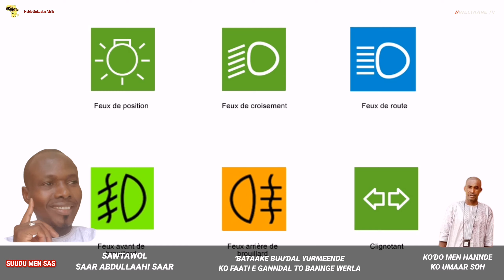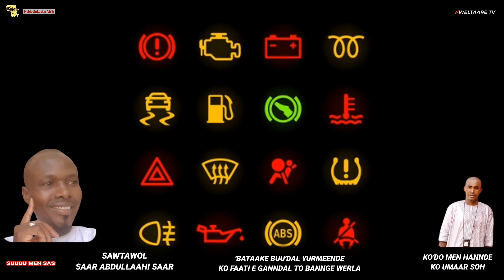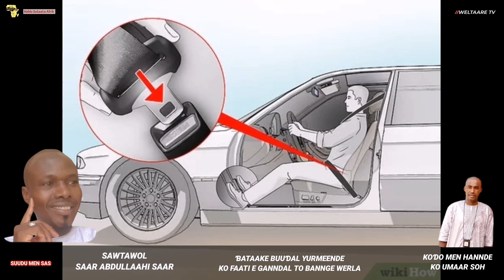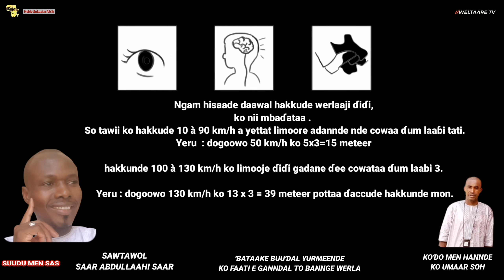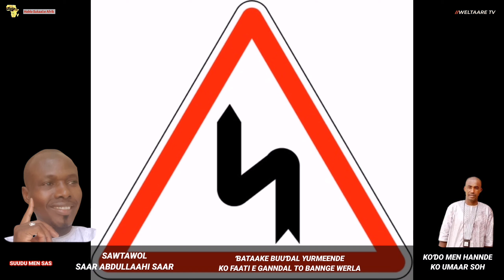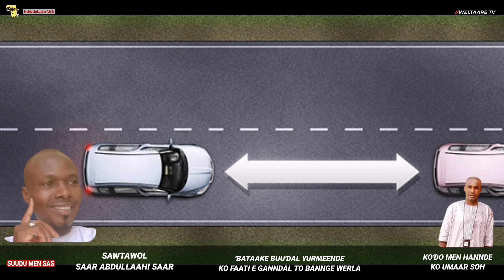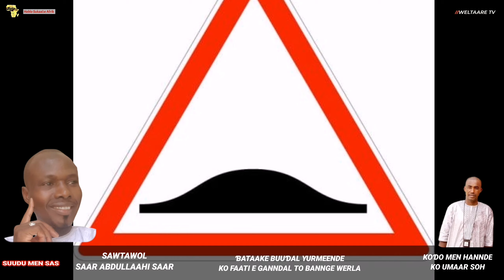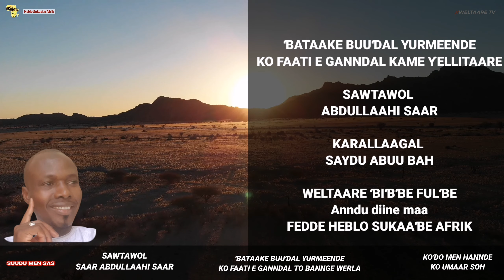Ɓataake buuɗal yurmeende ko faati e ganndal, humpito doŋnagol werlaaji, aaɓnde 04 siilo 2021.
Keɗto ɗen
Ɓataake buuɗal yurmeende
Ñalawma hannde oo
Waɗanta en ɗum ko
Saar Abdullaahi Saar
Katante Leñol 03/01/2021